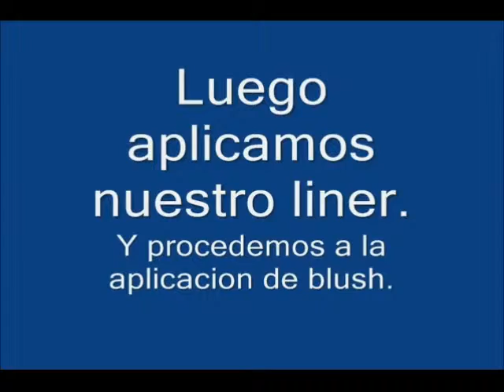Aqua and Violet Makeup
Mi segundo video de prueba en facebook.